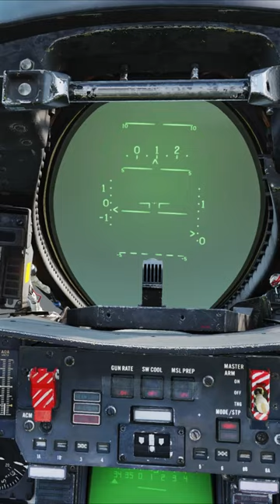F-14 LSO Aircraft Carriers on Fire! Wave off!! Wave Off!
LINKS
Dcs World

Playseat Challenger

5Rcom TV Stand Folding Tripod Floor Portable TV Stand Height Adjustable Pole for Most 37-75 Inch Flat/Curved Screen TVs up to 100 Lbs Swivel and Tilt Mount for Outdoor Indoor,Max VESA 600x400mm

Adapter (HB-UMP3)